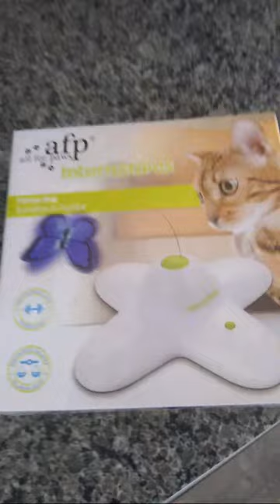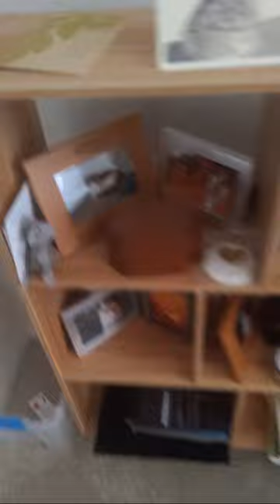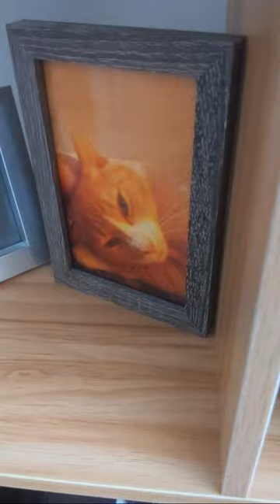Happy Easter..life with 9 cats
Happy Easter! This is life living with 9 unique cats, it has its challenges and fun. Check it out!